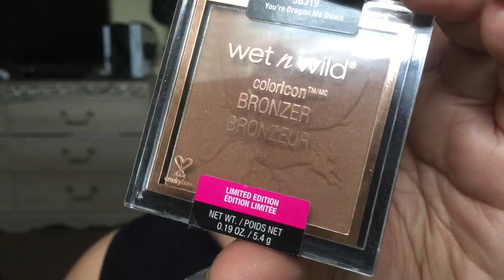FALL AF MAKEUP // MAQUILLAJE TONOS OTOÑO 🍂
Hola chicas bienvenidas

Hoy les hago un video De maquillaje super otoñal espero mucho
 Acá abajito le estaré Dejando los productos que estuve  Utilizando

Jaclyn hills x Morphe armed and gorgeous palette
SOLD OUT